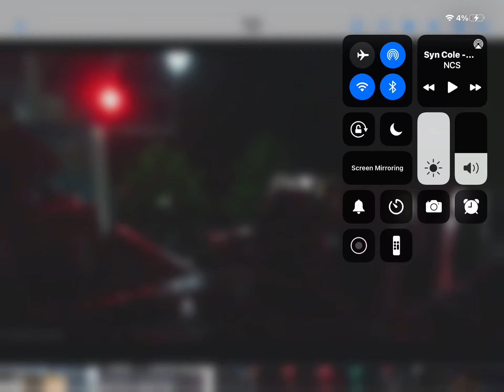ANOTHER DROP!.. epilepsy warning!